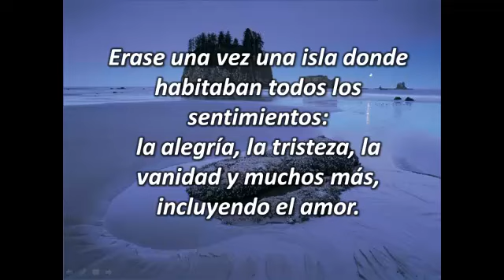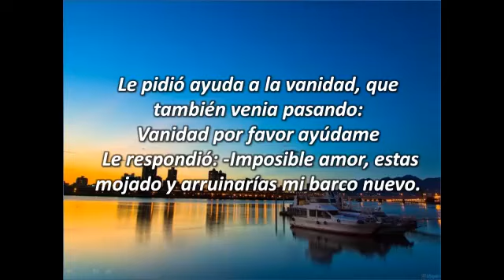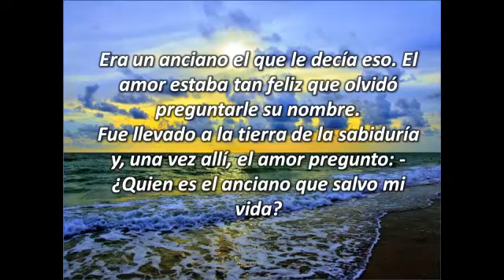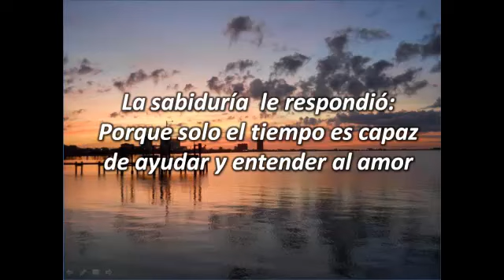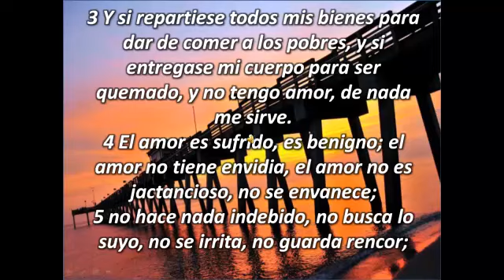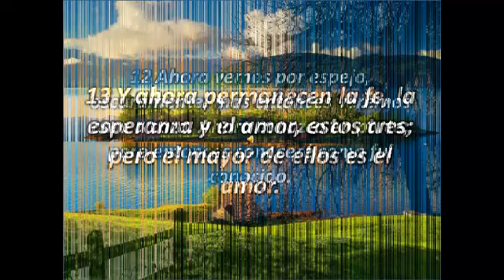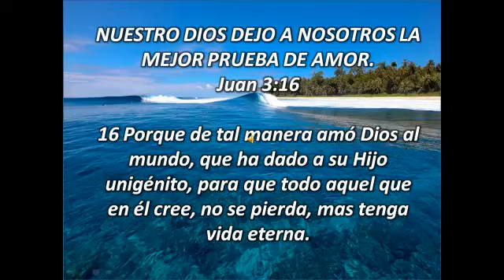LA ISLA DE LOS SENTIMIENTOS